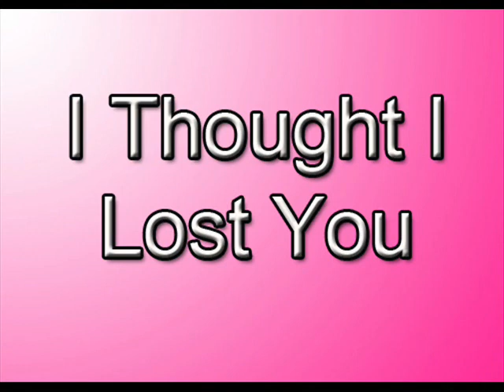I Thought I Lost You Chapt. 21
Demi's P.O.V:
I pushed back his hair.

-So, want me to make you breakfast?
Adam: Can I come downstairs?
-Ady you're on bed rest.
Adam: Your point?
-Bed rest. As in you stay in bed.
Adam: But Mom come on. I don't like staying in bed all day.

He pouted, giving me those eyes I can't say no to.

-UGH! Fine! But JUST for breakfast then you get back into bed!
Adam: The couch.
-UGH! Let's just go.

He got out of bed and grabbed his crutches. He walked to the door, me following directly behind him. We got downstairs and he sat at the island. I made us French toast and bacon. I put it in front of him and then set mine down. I sat next to him. We began to eat. When he was finishing up he got text.

Adam: *smiles* Julia. She's coming over.
-Does she always have to?
Adam: Yes.
-*rolls eyes*

Julia walked in a second later. I grabbed the dishes and went to the sink. They were giggling at each other.

Julia: You have syrup on your face.
Adam: Wanna take it off?
-No let me. *grabs a wet paper towel**begins to wipe his face*

Adam's P.O.V:
I know she was NOT doing this.  I saw Julia had her hand to my mouth. She was giggling. I pulled away and grabbed the paper towel.

-Mom I can do it myself. Do I look like I'm 2?

Hurt filled her eyes. I felt bad but come on! She knew that'd be embarrassing!

-*sighs* Mom can we go in the living room?
Demi: Sure baby. Keep the door opened.
Julia: Don't worry Ms. Lovato.

She helped me into the living room. We sat on the couch.

Julia: So you're a Mama's Boy?
-Yeah. *smiles*
Julia: Well then this is awkward.
-Huh?
Julia: I really like you Adam. You're different then most guys. Sweet, funny, charming. And you know how to treat a girl right.
-I really like you too Jules.
Julia: But I don't date Mama's Boys.

I bit my lip and could feel my heart about to break.

-Julia-
Julia: Look, it's nothing personal. But I've dated them. And they always focus on what their mom would want. I want a guy that thinks for himself you know?

I was getting dumped before I even went on a date.

Julia: So, unless you want to stop letting your mom control you, then I don't think we can go out.

I didn't want to lose Julia. She's a great girl. But I love my mom. But what if Julie's the one? UGH! I have no choice.

-*sighs* Fine. *forces a smile* I'll think for myself. Don't worry. I'm so not a Mama's Boy anymore.

She smiled.

Julia: Glad you feel the same way. *hugs him* You're a great guy Adam.
-*hugs her back* Yeah I guess.
Julia: *pulls off* For being a good boy, you get a reward.
-Huh?
Julia: *leans in**kisses him*

Oh my God. I smiled in the kiss and then deepened it. She wrapped her arms around my neck and I pulled her onto my lap. Finally we pulled apart.

-I liked that.
Julia: *smiles* Me too.

The door opened and Aunt Selena walked in.

Selena: Oh God. Do you think you're Santa Claus or something? Why is she on your lap?
-*rolls eyes* Julia, meet my godmother, Selena. Selena this is Julia.
Julia: Nice to meet you Ms. Gomez.
Selena: Same. Now get off of his lap before his mom comes in and has a conniption.
-Who cares if she does? I'm 15.
Julia: *giggles* I have to go babe. *kisses his cheek* Bye Boo Boo Bear.

I laughed and she left.

Selena: I'm gonna throw up.
-Why?
Selena: Boo Boo Bear?
-It's a nickname.
Selena: *rolls eyes* Whatever.
Demi: *comes in* Did that whacko leave?
-Julia isn't a whacko.
Demi: Whatever you say. Hey Sel. *hugs her*
Selena: *hugs her* Hey Dems. So, what's with this Julia chick?
Demi: I have no clue.
-She's pretty.
Selena: Prettier then me?
-*rolls eyes* Of course not Aunt Selena.
Selena: That's my boy. *kisses his head*

They sat down and we watched a movie. I put my head on Mom's lap. She smiled down at me and stroked my hair.

Julia isn't here. So she'll never know. And what she doesn't know won't cause my heart any hurt.
So do you guys like Julia?